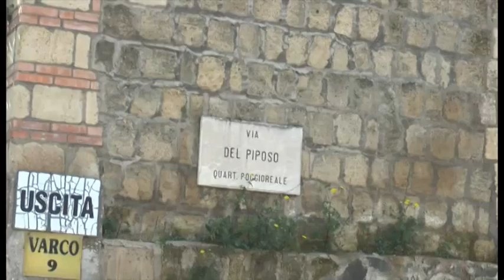Partito del sud